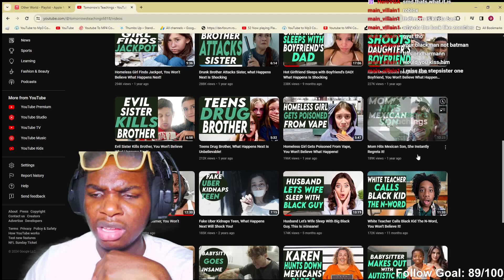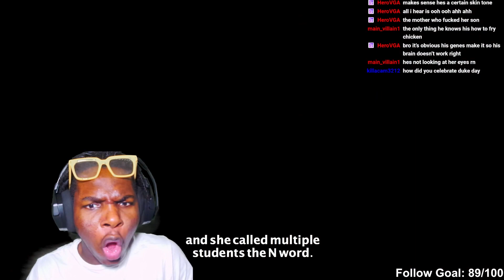The Most Downbad Woman Ever